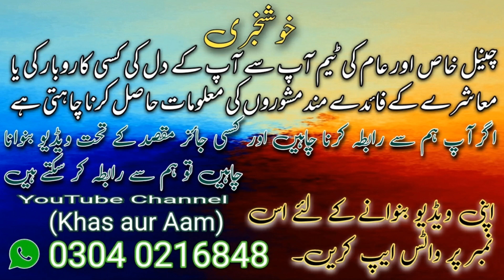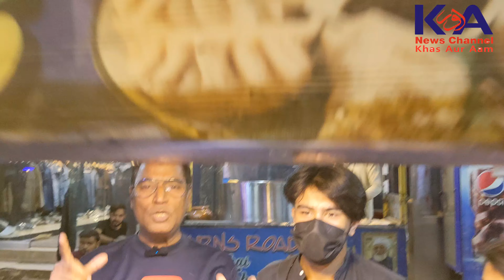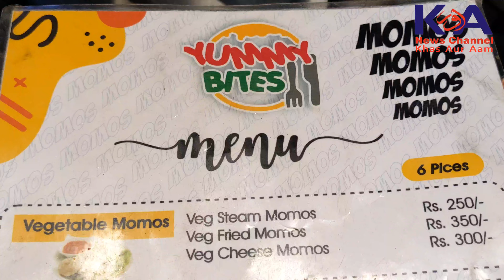Chinese Food Momo's and Spicy Noodles karachi mein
Chinese Food Momo's and Spicy Noodles
Our go-to shop for Chinese Momoest and Spicy Nutellas at a great card
Which is located in a food street of Hussainabad area of ​​Karachi
Chinese momos is a great recipe of theirs
Very tasty
And the price is reasonable too
Similarly, their spicy noodles are also very good
Do visit this place once and tell us how you liked the food by commenting
اج ہمارا جانا ہوا چائنیز موموسٹ اینڈ سپائسی نوٹلز کی بہت ہی زبردست شاپ بہت ہی زبردست کارڈ پر
جو کہ کراچی کے علاقے حسین اباد کی ایک فوڈ اسٹریٹ میں واقع ہے
چائنیز موموز بہت زبردست ریسپی ان کی ہے
بہت ذائقے دار ہیں
اور قیمت بھی مناسب ہے
اسی طرح سے اسپائسی نوڈلز بھی ان کے بہت شاندار ہیں
اس جگہ کا ایک بار ضرور وزٹ کریں اور کمنٹ کر کے بتائیں اپ کو فوڈ کیسا لگا
Chinese momos
Chinese food
Chinese momos and spicy noodles
VIP noodles
Momos in Karachi
Chinese momos in Karachi
Momos
Noodles
Spicy noodles
Spicy noodles shop
Best Chinese food in Karachi
Momos food hussainabad momos and noodles shop in husainabad
Husainabad food street
Best food in Karachi
Noodles and momos recipe
Chinese momos recipe
Chinese momos kaise banta hai
Chinese momos banane ka tarika
Address:
Shop  Hussainabad Food Street
Mere Channel Khas Aur Aam mein har tarhan ki video aap ko mileingi karachi k halat bhi to karachi wale bhi to karachi ki pareshaniyan bhi to karachi ki achhaiyan bhi to katachi k zabardas kam bhi to karachi k maze maze k khane bhi to Aap bhi video Dekhen Agar munasib samjhen to like kren aur channel ko subscribe Nahi Kiya  to lazmi krlen aur video ko ziyada se ziyada share kren
shukrya